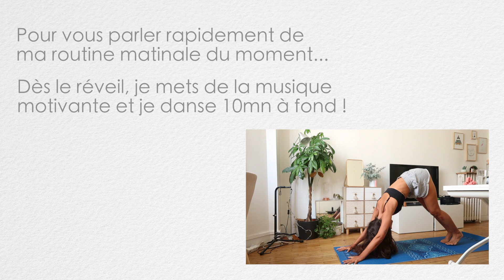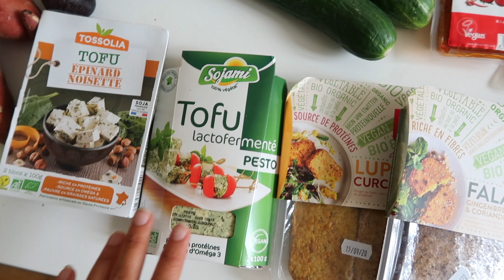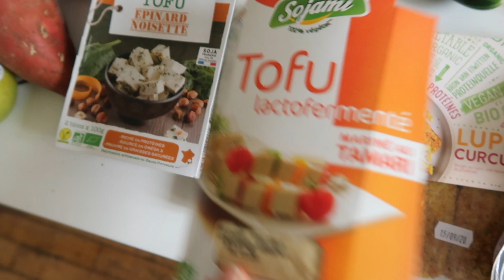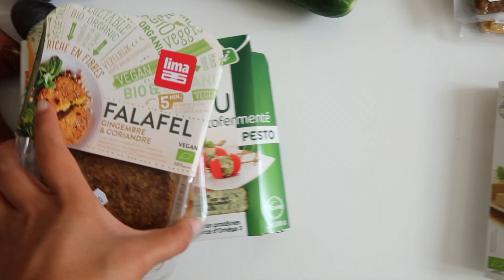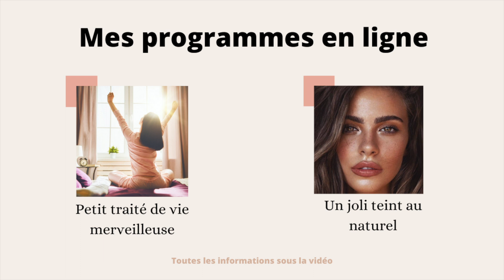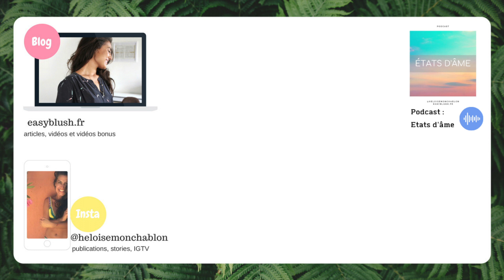YOGA, ROUTINE DU MATIN, RETOUR DE COURSES ET EXERCICES DE DEVELOPPEMENT PERSONNEL ⎪VLOG DE RENTRÉE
Je suis très heureuse de vous retrouver aujourd'hui avec un vlog de rentrée ! Parlons yoga, routine matinale, retour de courses veggy & bio, lectures et réflexions concernant le développement personnel. J'ai prévu de faire de plus en plus de vlog alors n'hésitez pas à me dire si ce format vous plait (ou pas) 😘 J'attends vos retours avec impatience.

- SHORT ACHETÉ IL Y A DES ANNÉES DANS UNE ENSEIGNE NON ÉTHIQUE

🌷 ROUTINE BEAUTÉ DU MATIN :

- LE HAUT QUE JE PORTE VIENT D'UNE MARQUE NON ÉTHIQUE

- LE COLLIER EST UN DES COLLIERS QUE J'AI CRÉÉ EN COLLABORATION AVEC
AGLAÏA & CO

🌷 BRUNCH

- MÉLANGE POUR CHOCOLAT CHAUD (OU FROID) AUX SUPERFOOD

- MOUSSEUR ELECTRIQUE

🌷 LIVE INSTAGRAM

- COMPTE @HELOISEMONCHABLON

- LE PULL QUE JE PORTE EST UN PULL ACHETÉ IL Y A DES ANNÉES DANS UNE PETITE BOUTIQUE À PARIS

- TREPIED POUR TÉLÉPHONE

🌷 CONCLUSION

- PULL ACHETÉ IL Y A QUELQUES ANNÉES